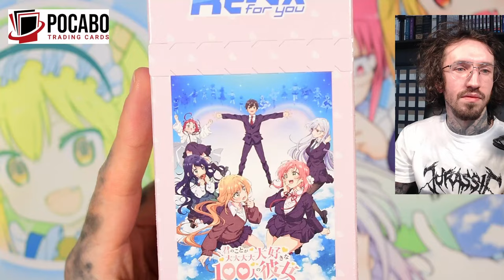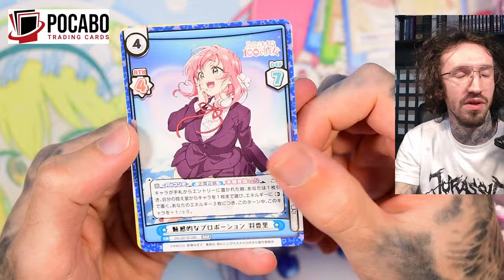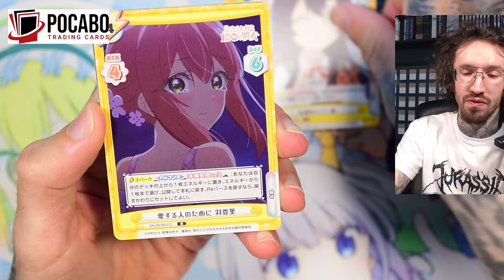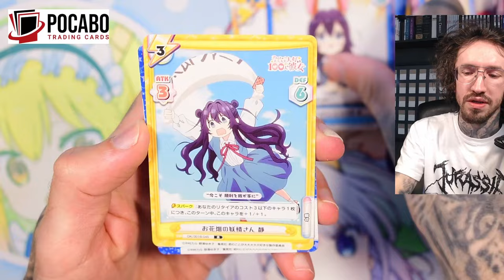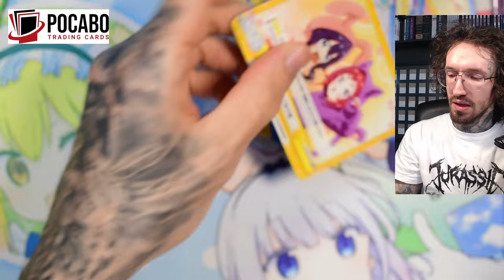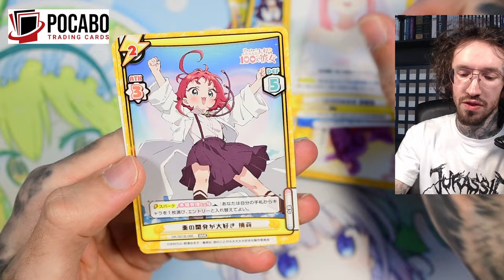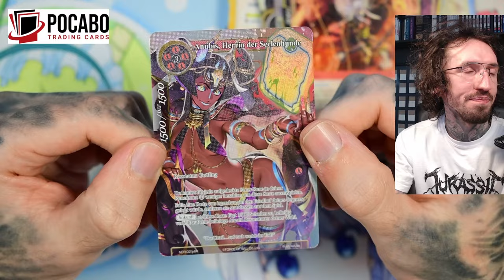100 girlfriends are enough...? Rebirth For You booster box opening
You pay nothing extra :).

My microphone
Microphone arm
Monitor arm
Camera mount for recording